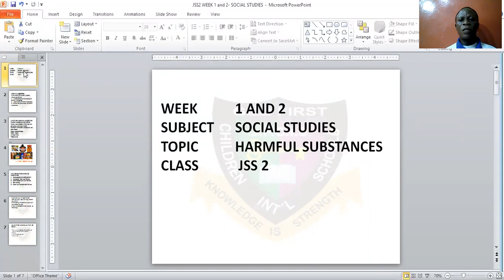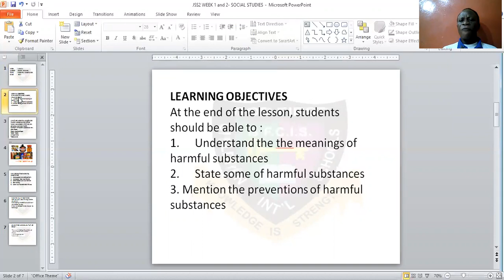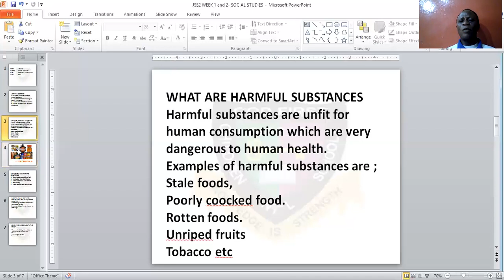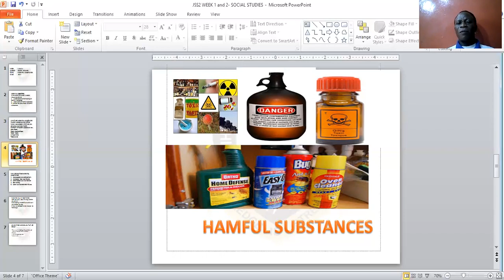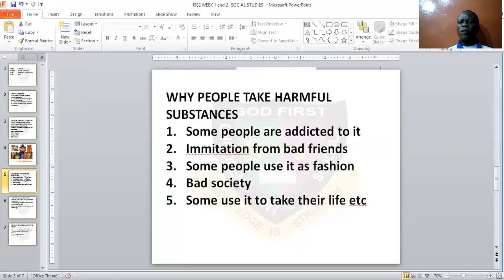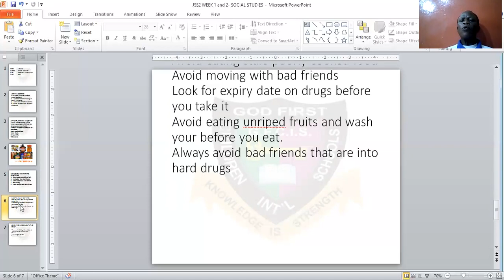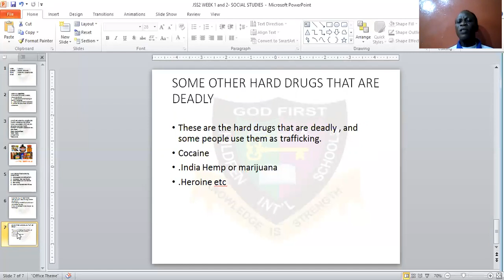GOD FIRST COLLEGE: SOCIAL STUDIES HARMFUL SUBSTANCES JSS2, WEEK 1AND 2